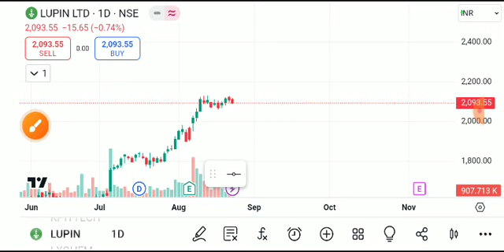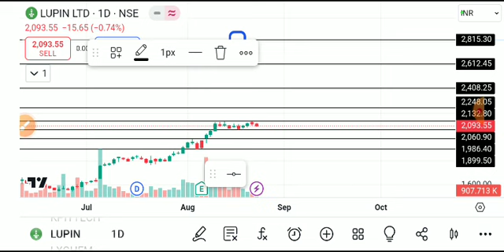LUPIN LTD SHARE LATEST NEWS TODAY/LUPIN LTD SHARE LATEST NEWS/LUPIN SHARE TARGET/LUPIN SHAREANALYSIS